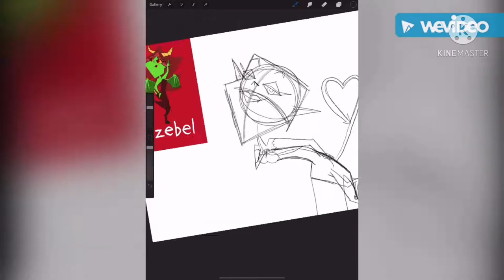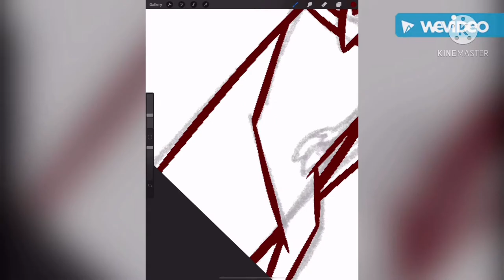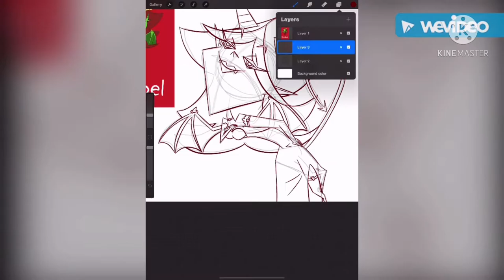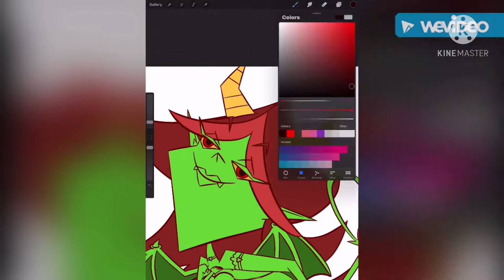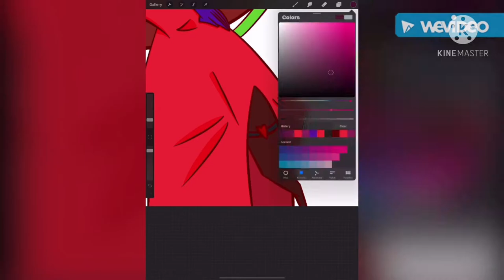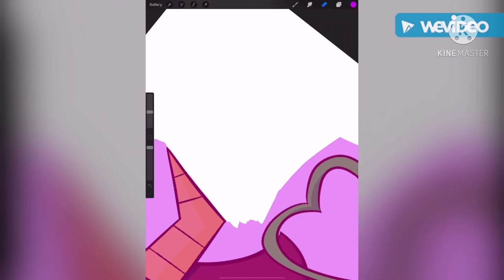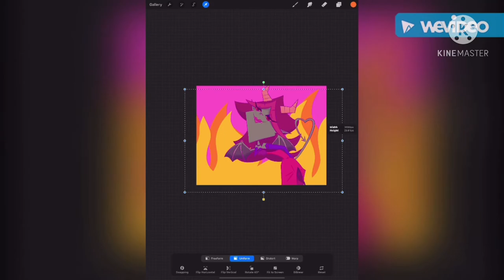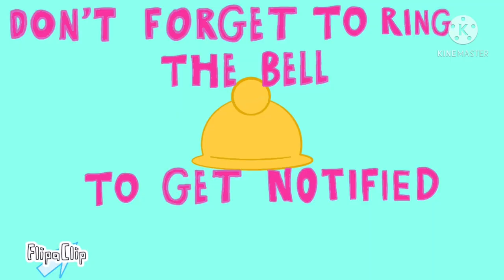Valentine’s Jezebel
Valentine’s Day is on its way, hope you guys are ready to spread the love this year, and the way I’m spreading the love to the world is by showing my art through Valentine’s Day themed Speed Paints like this one. Hope you enjoy and happy Valentine’s Day.